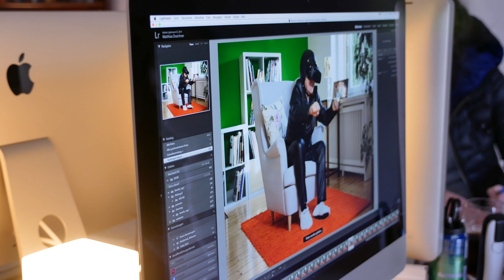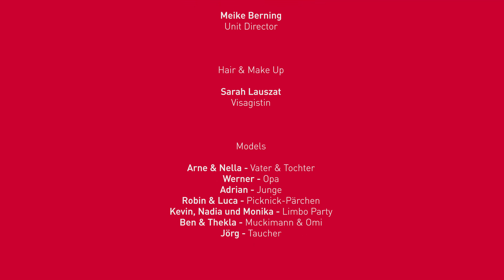Making Of der Allbau Kampagne 2017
Ein kleiner Blick hinter die Kulissen der sieben Shootings aus den vergangenen zwei Wochen.